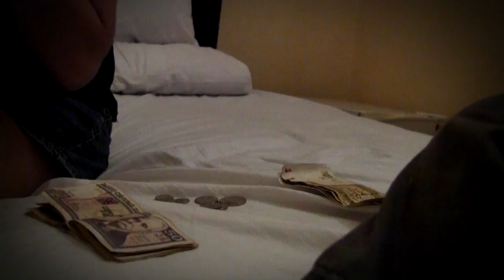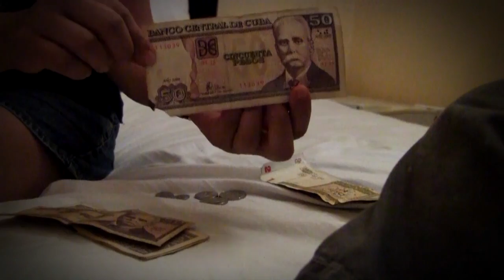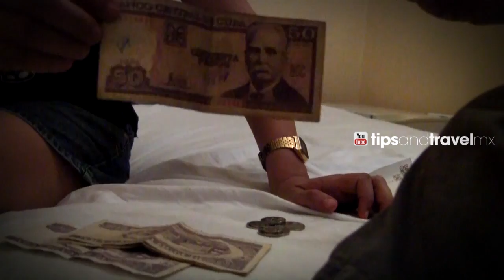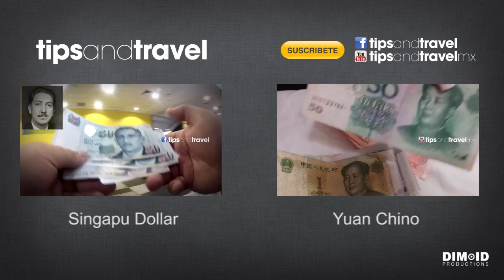Qué moneda 💵se usa en CUBA🇨🇺 🤔?